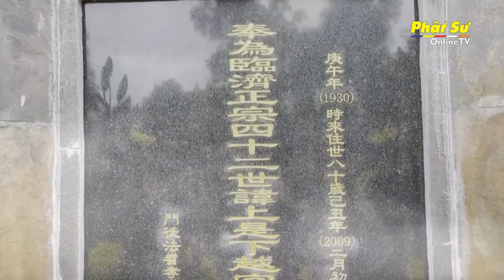QUẢNG NAM: LỄ HÚY NHẬT LẦN THỨ 13 CỐ HÒA THƯỢNG THÍCH HẠNH THIỀN TẠI TỔ ĐÌNH VẠN ĐỨC